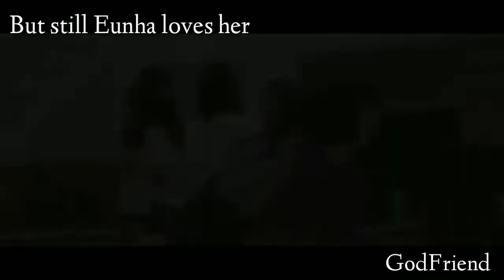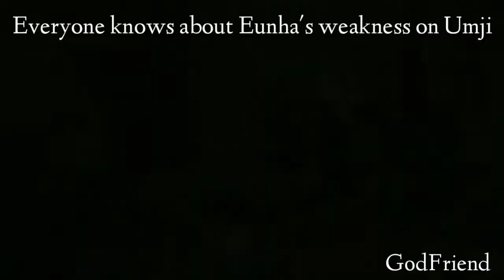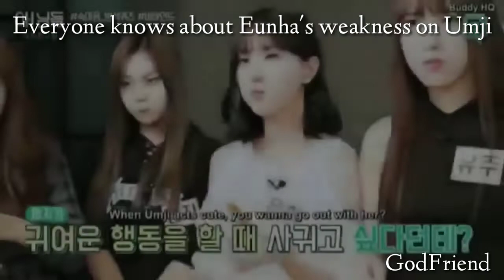[GFRIEND] Don't fall in love with EUNJI ( Eunha & Umji) Challenge!!